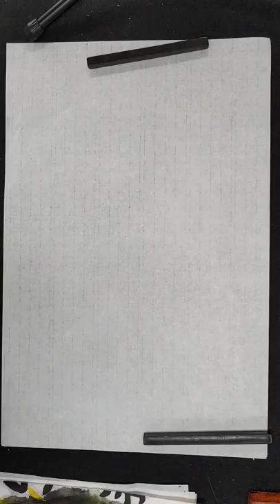목정김주용 01090799722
목정 김주용 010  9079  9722